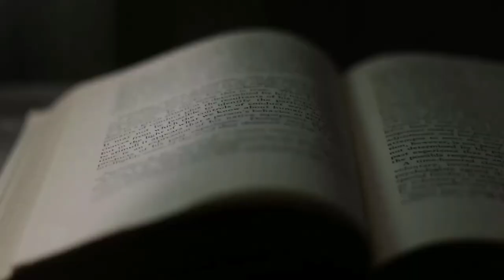The Hunchback of Notre Dame - Colonial Theatre Trailer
The Colonial lobby will be transformed into something out of a medieval village with artisans and other characters direct from the 15th century, courtesy of the Society of Creative Anachronism’s Shire of Hartshorn-Dale. Come early to get a taste of life during Quasimodo’s time, and before the film begins enjoy a short pre-film demonstration of dancing and combat right on the stage of the Colonial. Come time travel at the Colonial, where on May 15th the “new media” of the day will be a silent film. The preshow entertainment begins at 1:30 PM. The film starts at 2:00 PM.

Please visit the Colonial's website for tickets.